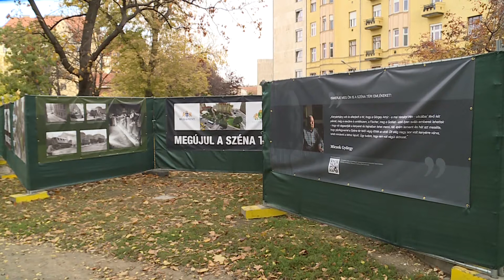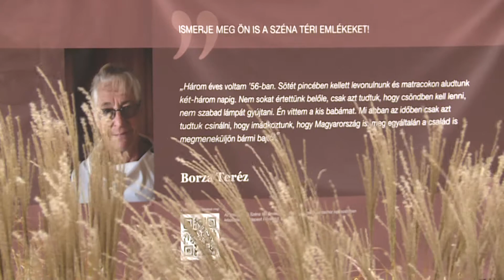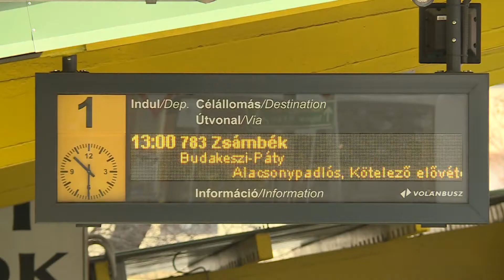Megújul a Széna tér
Történelmi emlékparkként születik újjá a Széna tér. Kiemelt szerepet kap például az #56-os forradalom bemutatása. A fejlesztés részeként a korábbi buszpályaudvar helyén, illetve annak környékén növelik a zöldfelületek nagyságát, megújulnak a járdák és a kerékpárutak, de kronoszkópot is elhelyeznek a téren.